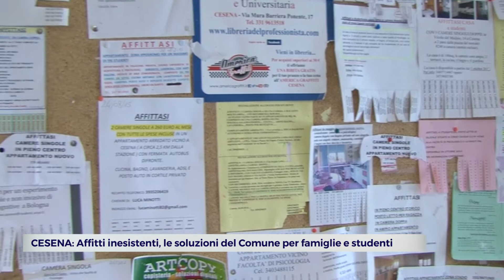CESENA: Affitti inesistenti, le soluzioni del Comune per famiglie e studenti | VIDEO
“La situazione degli affitti a Cesena è drammatica”. Non usa giri di parole il sindaco Enzo Lattuca nel descrivere le difficoltà di tante famiglie, lavoratori e studenti, nel trovare casa nella cittadina romagnola. Facciamo il punto con il servizio.Centinaia di case vuote che però non vengono date in affitto dai proprietari che preferiscono metterle in vendita, magari aspettando anche anni prima di ricevere la giusta offerta. Il risultato è che a Cesena il mercato degli affitti è praticamente inesistente, con poche case a disposizione e che costano molto caro. Una situazione che pone un limite enorme allo sviluppo futuro della città: uno studente o un lavoratore che guarda con interesse a Cesena si trova ad affrontare subito uno scoglio importante causato dai prezzi quasi insostenibili. Per quanto riguarda gli universitari recentemente si è mossa in loro aiuto Ser.In.Ar che ha stipulato un accordo con Unibo volto ad creare un canale diretto al servizio “Contratto casa” che consiste nel reperimento di alloggi a prezzi calmierati. Sul fronte di famiglie e lavoratori, invece, il Comune si sta muovendo su più fronti. Il primo passa dalla costruzione del quartiere Novello.INTERVISTA NEL VIDEO